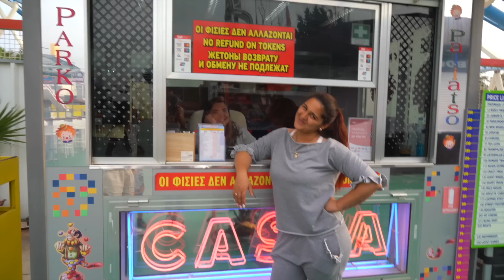Hemligt poolparty i Aiya napa!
Denna resan är i samarbete med om ni använder rabattkoden Clueenews så får ni 500 kr rabatt per person.